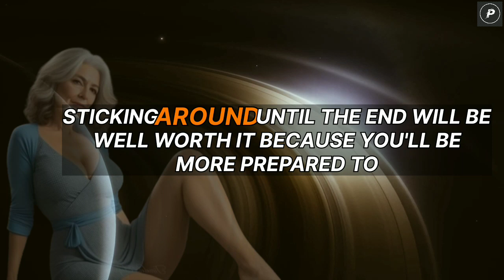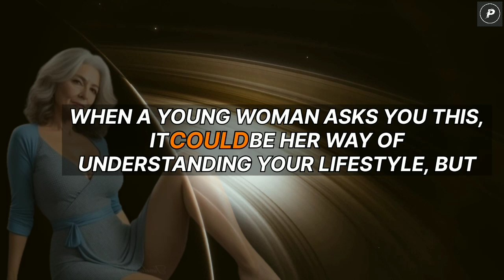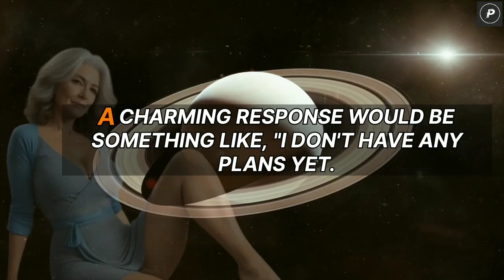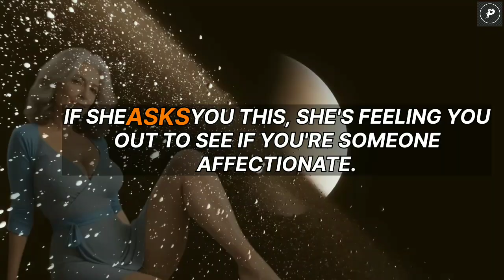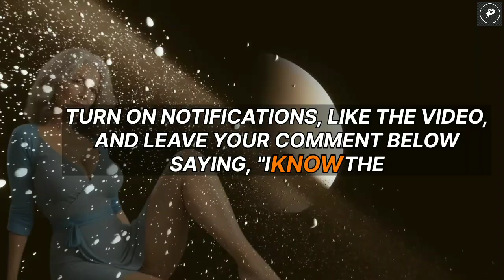IF YOU ARE AN OLDER MAN: 7 Questions a Young Woman Asks When She's Interested in an Older Man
Are you an older man wondering if a younger woman is interested in you? In this video, we dive into the 7 key questions young women often ask when they're attracted to older men. From understanding your life experience to your level of commitment, we'll uncover the signs of genuine interest and what younger women may be looking for in a relationship with an older man. Watch to gain insights and confidence in navigating these unique dynamics!